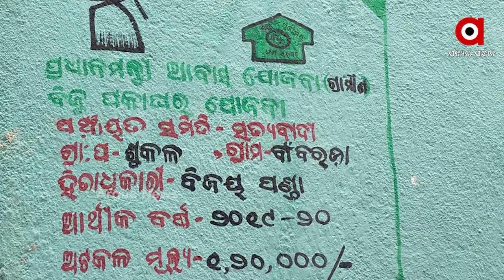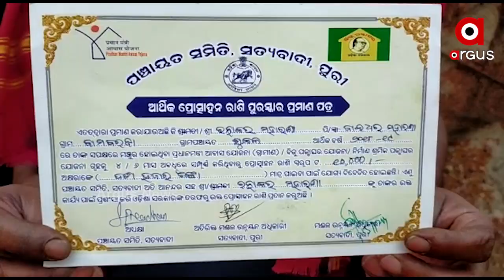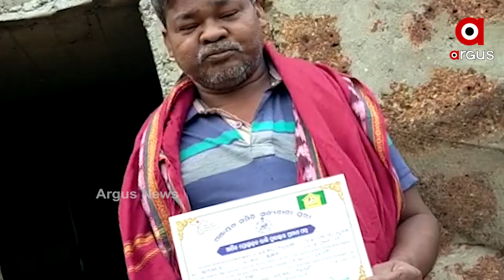ପ୍ରହସନ ପାଲଟିଛି ପ୍ରୋତ୍ସାହନ ରାଶି ...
ପ୍ରହସନ ପାଲଟିଛି ପ୍ରୋତ୍ସାହନ ରାଶି । ସମୟ ଭିତରେ ଘର ସାରିବା ପରେ ବି ହିତାଧିକାରୀଙ୍କୁ ମିଳିଲାନି ପ୍ରୋତ୍ସାହନ । ବୋନସ କାର୍ଡ ଅଛି କିନ୍ତୁ ବୋନସ ମିଳୁନି । ଏପରିକି ପ୍ରୋତ୍ସାହନ ପାଇଁ ହିତାଧିକାରୀ ଏ ଅଫିସରୁ ସେ ଅଫିସ ଦୌଡି ଦୌଡି ନୟାନ୍ତ ହେଲାଣି, କିନ୍ତୁ ଟଙ୍କା ଟିଏ ମିଳିବାର ନାହିଁ .